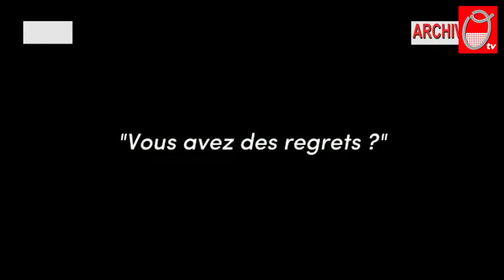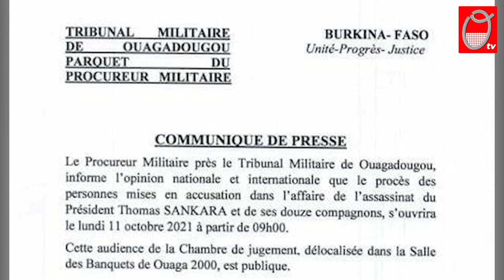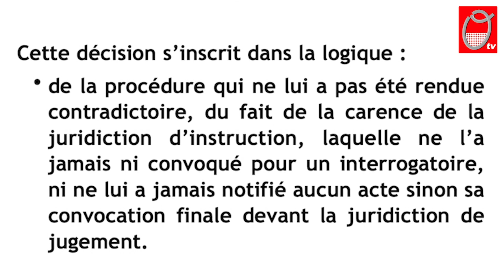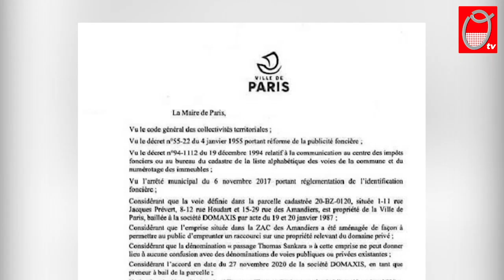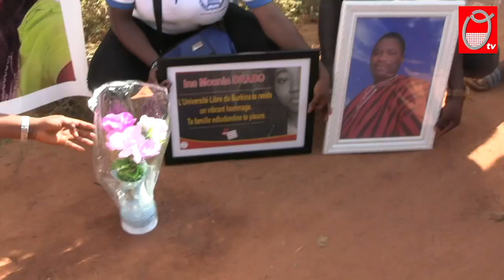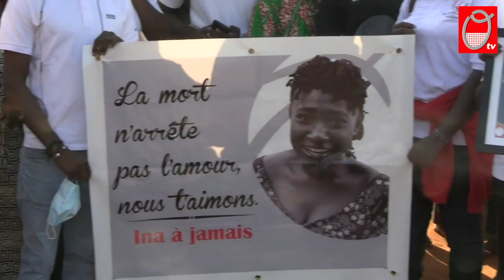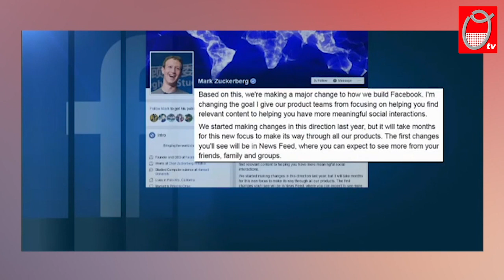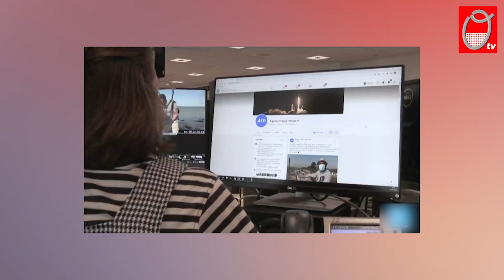Angle d'attaque du 08 octobre 2021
Oméga TV vous propose  l'émission Angle d'attaque du 08 octobre 2021
Thèmes: - Dossier Thomas_SANKARA: Un procès sans Blaise COMPAORÉ
                   - Insécurité: Les populations entre peur et Indignation
Invités: - Latifa OUEDRAOGO/Web comédienne
               - Général tchoutchoubatchou/Web comédiens
               - Djibril BARRY, Chargé de communication/ balai citoyens
Présentation: Aïna TIEMTORÉ et Joël SORÉ